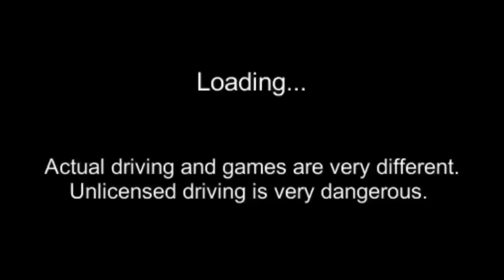3D DRIVING CLASS|3D 운전 교실| UNDERGROUND PARKING